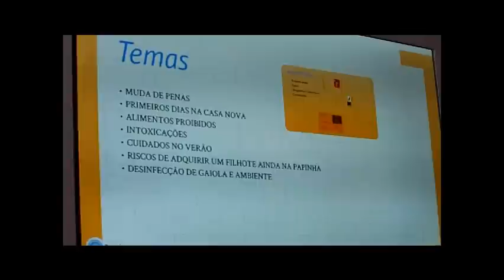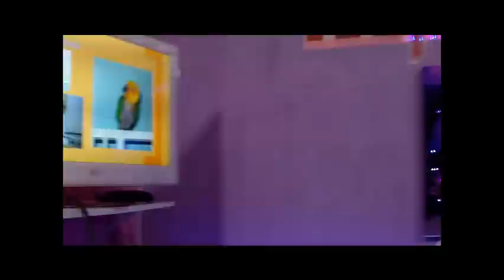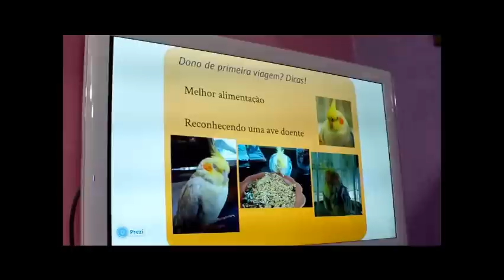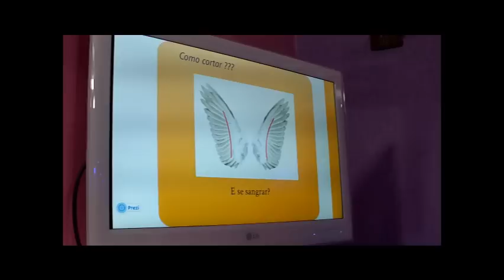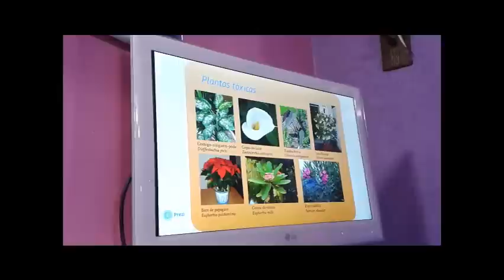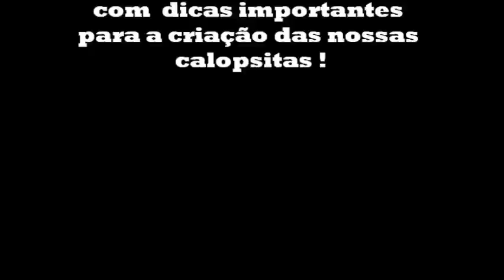Palestra - Dicas de manejo de calopsitas Dr Renan Cevarolli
Palestra completa sobre manejo  de calopsitas  ministrada por DR Renan Cevarolli  , realizada no II Encontro Atelier dos Pássaros dia 07/12/13 .
Agradecemos pela participação em nosso encontro, e por contrubuir com dicas de cuidados com a alimentação, saúde, higiene , muda de penas, entre outros temas  e tirar muitas  dúvidas dos participantes tanto criadores como donos de calopsitas, o que acrescentou muito nossos conhecimentos !
Obrigada !!!

Se vc quiser entrar em contato com o Dr Renan Cevarolli para tirar suas dúvidas, ou se vc for do Rio e quiser marcar uma consulta com ele o tel dele é ou 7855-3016
No Facebook você também pode acompanhar as dicas de manejo e artigos, só  curtir a fanpage dele
 Renan Cevarolli - Assessoria Veterinária